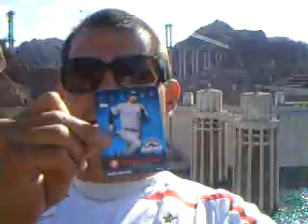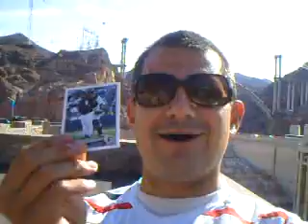Topps Series 2 Hobby Baseball at the HOOVER DAM!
Yesterday I opened a pack of 2009 Topps Series 2 Baseball while on a road-trip to the HOOVER DAM!!!
What a nice pack too...FIGGINS, GUILLEN, inserts!

Thanks to all of my worldwide sponsors, fans, friends and subscribers!  YOU ROCK!!!